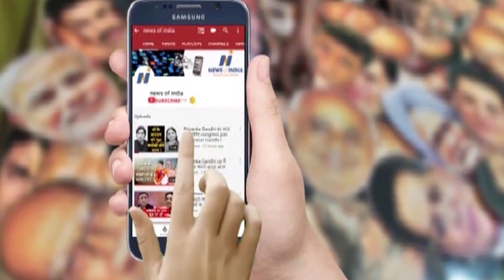What will Mamta get by spreading violence in Amit's Saha programme?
अमित शाह के प्रोग्राम में तोड़-फोड़कर करवा कर क्या हासिल करेंगी ममता? जानिए सियासत की बात